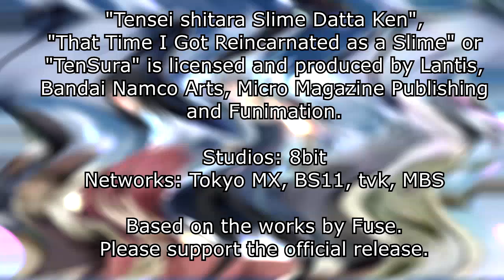Tensei shitara Slime Datta Ken EP21 - Reaction - Study Session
Links to the full reaction:
[YouTube Transparent] -to be added-